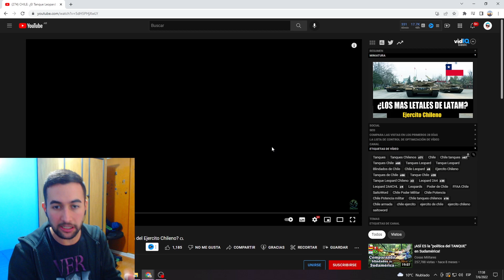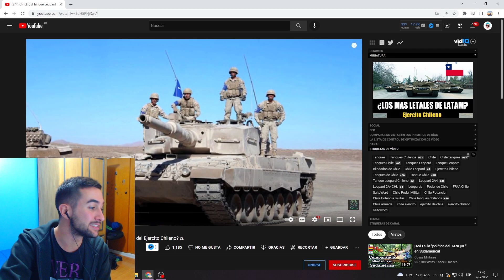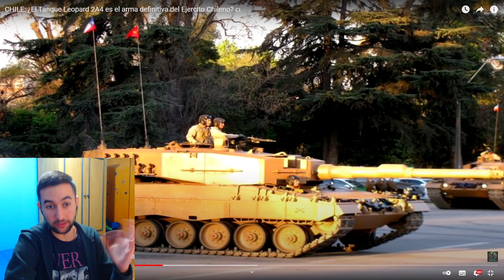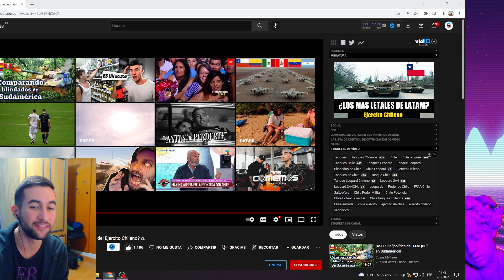ARGENTINO REACCIONA AL EJERCITO CHILENO | Fuerzas Armadas de Chile 🇨🇱😱🇦🇷